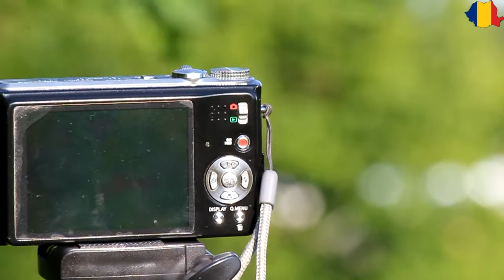Trenuri turistice în România (Rapidul Secuiesc & MAV Nosztalgia)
RO
În data de 25-27-28 Mai, au avut loc anumite evenimente pe care orice pasionat feroviar le știe chiar dacă nu a avut ocazia să le vadă LIVE vreodată. Da, este vorba despre Rapidul Secuiesc și MAV Nosztalgia (e primul an când Nosztalgia face un alt traseu la întoarcere). M-am deplasat în alte locații decât cele obișnuite. Sper să vă placă filmul și vă rog frumos să fiți civilizați în comentarii. Vizionare plăcută!

EN
On 25-27-28 May, there were certain events that any railway enthusiast knows even he didn't had the opportunity to see them LIVE. Yes, it's Rapidul Secuiesc and MAV Nosztalgia (It'sthe first year when Nosztalgia take another route to return). I traveled to other locations than usual. I hope you enjoy the movie and please comment nicely and be civilized. Enjoy!

HU
25-27-28 majusában olan események történtek, amit minden vasut kedvelő ismer, és ha nem volt esélye elöben látni.  pontosabban a Székelygyors máv nosztalgia (ez elsö év ahol a máv nosztalgia más útvonalon tér haza) vonatról van szó. Elmentem  más helységere a szokásostól elérően.Remélem tetszeni fog a film. Kérem komenntárok esetén legyenek civilizáltak.

Ruta/Routes:

Rapidul Secuiesc: Budapesta - Oradea - Cluj Napoca - Izvorul Oltului - Siculeni - Budapesta

MAV Nosztalgia: Budapesta - Curtici - Arad - Radna - Ilia - Deva - Simeria - Sibot - Vintu de Jos - Alba Iulia - Teius - Razboieni - Ludus - Tirgu Mures - Reghin - Deda - Gheorgheni - Siculeni - Ghimes - Siculeni - Gheorgheni - Deda - Saratel - Beclean pe Somes - Dej Calatori - Cluj Napoca - Huedin - Alesd - Oradea - Episcopia Bihor - Budapesta